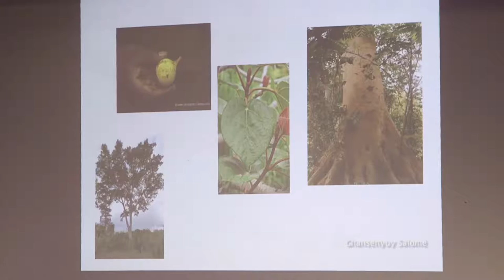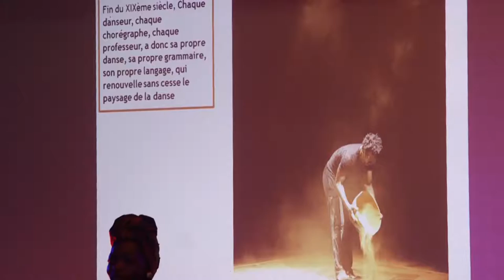Réseumé Science Slam Cameroon 2|2016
Résumé de l'evenement ScienceSlam Cameroon 2|2016 sous le thème "Let's talk!"

Déjà développé en Allemagne depuis 2008, le Science Slam qui a déposé ses valises au Cameroun en 2015 est maintenant au Sénégal. Deux évènements parallèles et interconnectés sont proposés. Dix minutes pour présenter de manière simple et attrayante un projet scientifique à un public de non-initiés, c’est le défi que devront relever les différents candidats retenus pour la grande finale.
Seit 2008 beliebt in Deutschland, erreicht der Science Slam nach Kamerun nun auch den Senegal. Zwei Länder, zwei Veranstaltungen und eine gemeinsame Herausforderung: zehn Minuten Zeit, um ein komplexes wissenschaftliches Thema mithilfe von Sprache aufzubrechen und einem Laienpublikum auf unterhaltsame Weise näherzubringen. Die besten Slammer treten im Finale gegeneinander an.